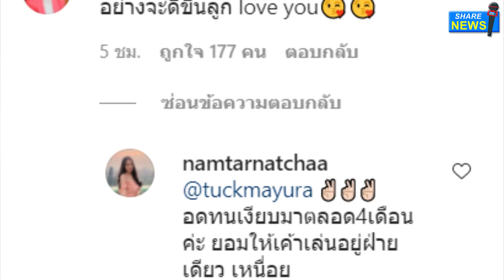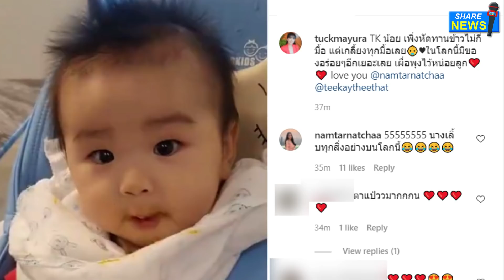"คุณยายตั๊ก" ลงคลิปสุดเห่อหลาน "น้ำตาล ณัชชา" ดูแลลูกชายอย่างดี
ล่าสุด  น้ำตาล ณัชชา พา น้องทีเค ไปฉีดวัคซีน โดยเจ้าตัว ได้โพสต์แคปชั่นไว้ว่า
...วันนี้แม่พาเสี่ยมาฉีดวัคซีน IPD ป้องกันปอดบวม 13 สายพันธ์ค้าบบบบบ คุณหมอใจดีมือเบามากค้าบทีเคร้องนิดเดียวเอง...

โดยมีชาวเน็ตแห่มาให้กำลังใจกันอย่างมากมาย รวมทั้งคุณแม่คนสวย ตั๊ก มยุรา ที่เข้ามาคอมเมนต์ถึงลูกสาวและหลานชายว่า
...แล้วทุกอย่างจะดีขึ้นลูก love you...
ในขณะที่ สาวน้ำตาล ก็ตอบกลับคุณแม่ว่า ...tuckmayura อดทนเงียบมาตลอด4เดือนค่ะ ยอมให้เค้าเล่นอยู่ฝ่ายเดียว เหนื่อย.
ด้านแม่ตั๊ก ตอบกลับไปว่า ..คงยังอดทนไม่พอ อดทนอีกลูก..
ด้าน ยายตั๊ก เห่อ หลานหนัก ได้ลงคลิป น้องทีเค พร้อมแคปชั่นระบุว่า
TK น้อย เพิ่งหัดทานข้าวไม่กี่มื้อ แต่เกลี้ยงทุกมื้อเลย👶♥️ในโลกนี้มีของอร่อยๆอีกเยอะเลย เผื่อพุงไว้หน่อยลูก❤️